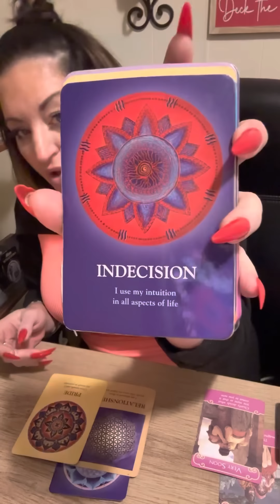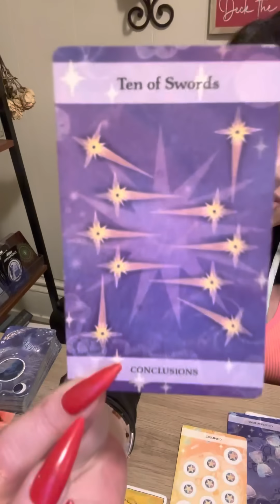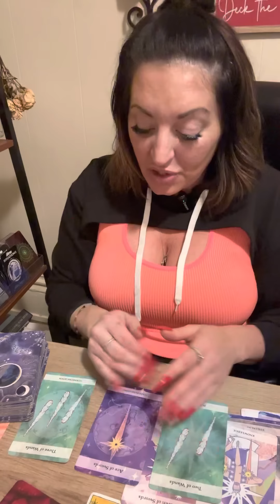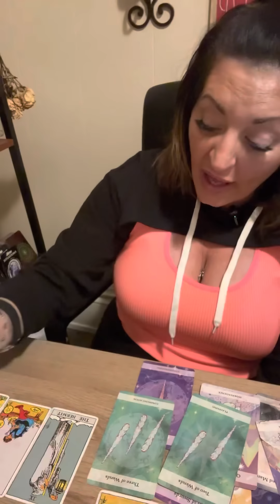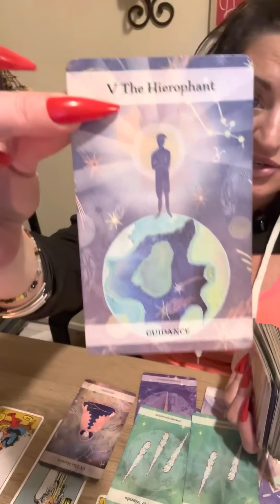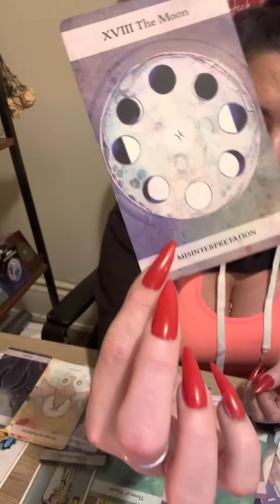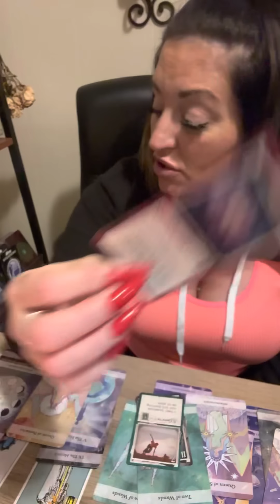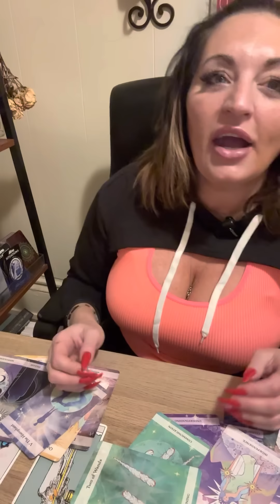Scorpio (no contact) “I am haunted with how I left things” 💔 Planning to communicate 🤫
My Name is Dusty I am a Scorpio sun and moon. I am an intuitive reader. After a tragedy .in 2020 my abilities were amplified.I am so honored to read your energy. I am being guided to uplift and guide the collective. Most of my energy will be spent on Scorpio zodiac signs. There is much more to come my website is under construction and I am working on many more things!

 @scorpiopriestess9 insta